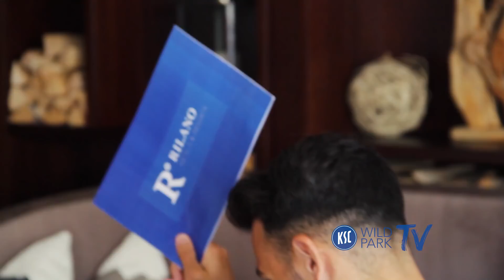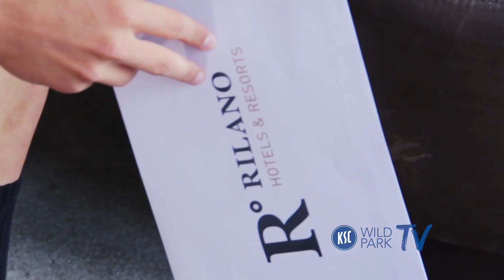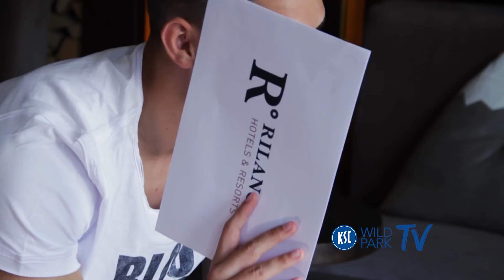🐮 Kuhotel-Duell: Burak & Florent 🐮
Seit einem Jahr sind Burak Camoglu und Florent Muslija zusammen auf dem Zimmer. Ob es was geholfen hat bei den zehn Fragen...